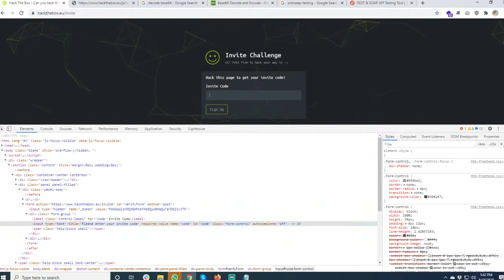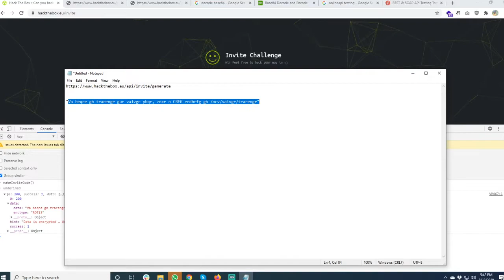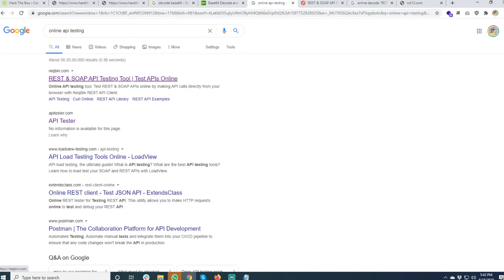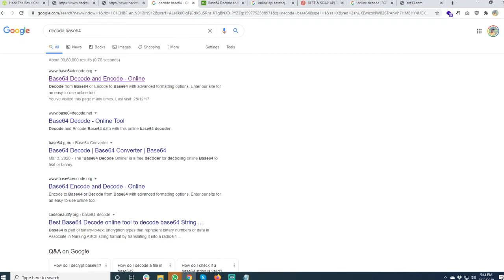How get invite code of hackthebox | Hack hackthebox to get invite code in Hindi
You need to hack login page to get invite code. they have option to hack and get.